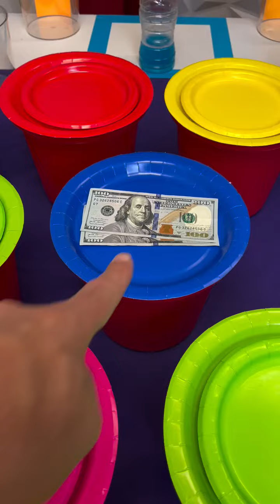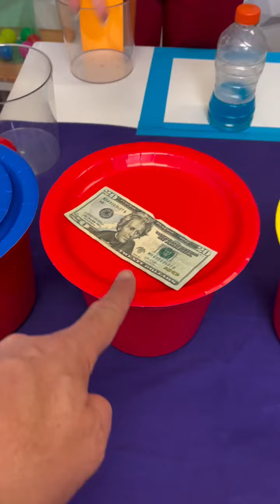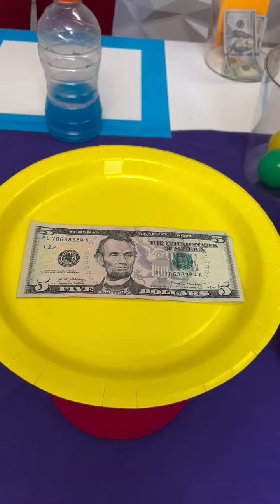Girls play prize game for cash and mystery prizes#unitedstates